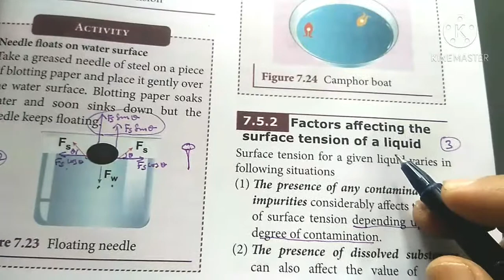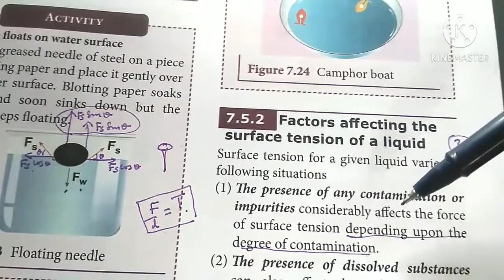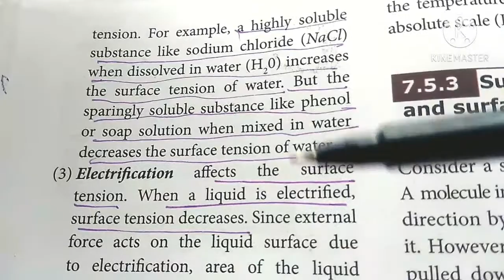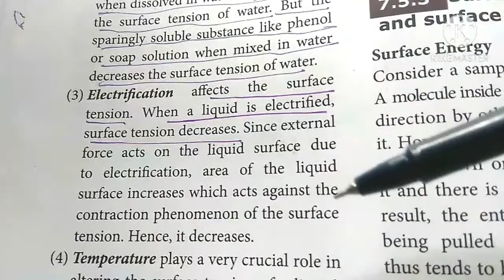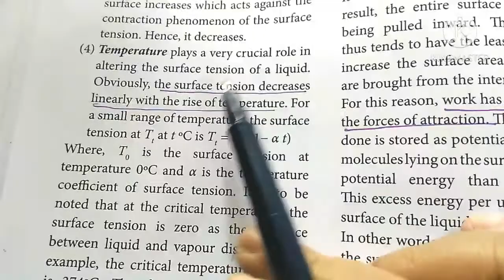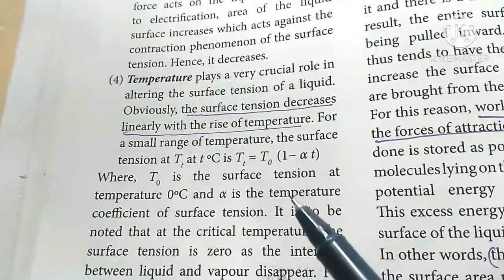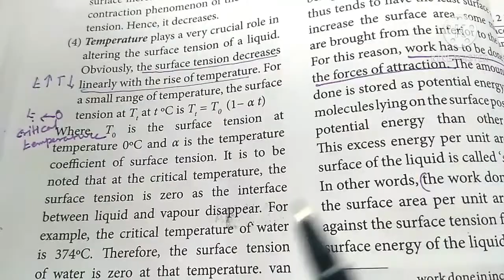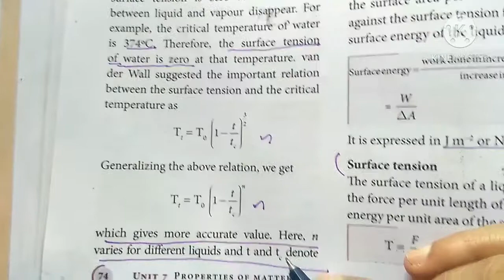Factors affecting surface tension of a liquid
This video explains factors affecting surface tension of a liquid